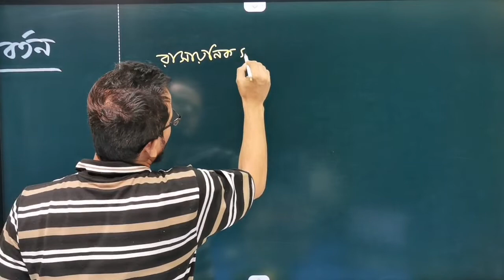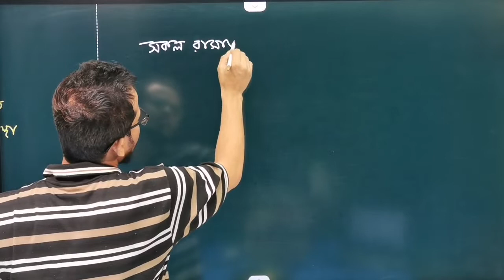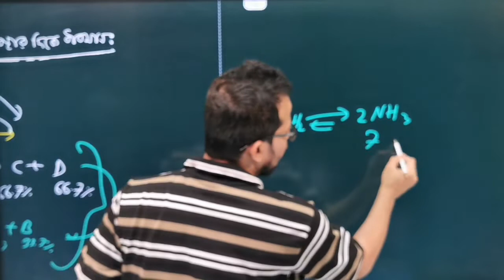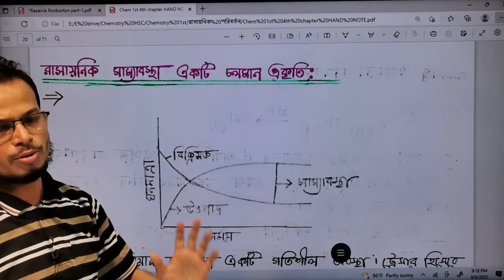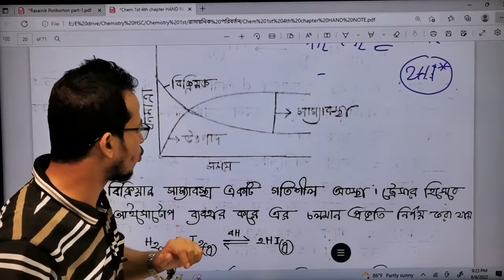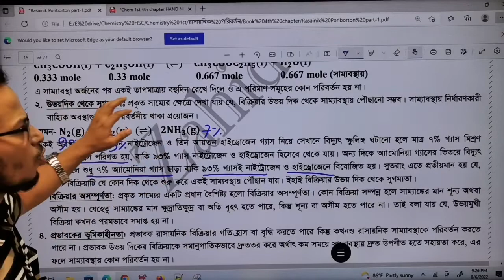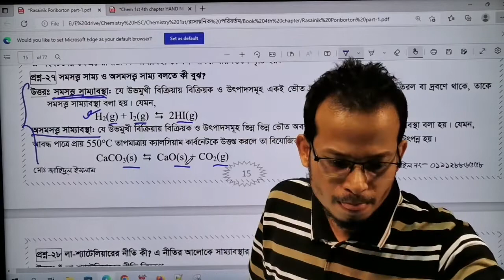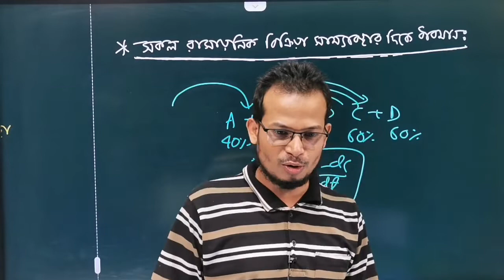রাসায়নিক পরিবর্তন লেকচার 03